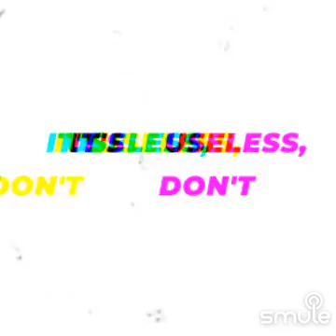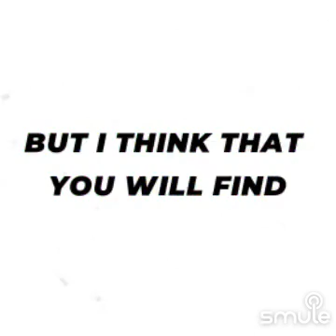COVER the devil doesn't bargain